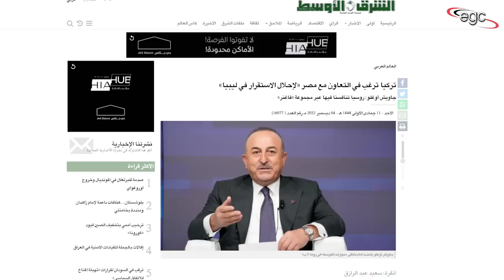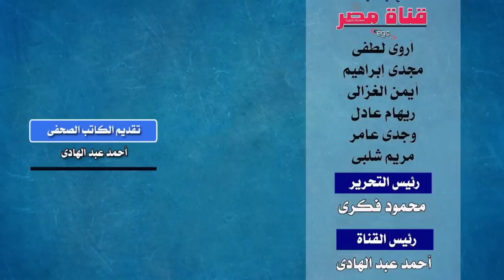هروب رئيس تركيا من ليبيا بالتنسيق مع مصر | قناة مصر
ولازالت تداعيات المصافحة الشهيرة بين الرئيس عبد الفتاح السيسى والرئيس التركى رجب طيب أردوغان تتوالى .. حيث بدأت التداعيات تظهر على الساحة الليبية .. ويستعد رجب طيب أردوغان للهروب من قلب ليبيا بالتنسيق مع مصر .. الوضع فى قلب ليبيا بدأ ينقلب .. وبدأ عقيلة صالح رئيس مجلس النواب فى إطلاق تصريحات تكشف الستار عن تقارب مع أجهزة الدولة الليبية وتوحيد السلطات الكاملة فيها ..
قناة مصر ـ Egypt Channel
ـ قناة مصر على الفيس بوك :
قناة مصر على اليوتيوب :
ـ قناة مصر على تويتر :
ـ صفحة من حقك تعرف على الفيس بوك :
ـ من حقك تعرف على التيك توك :
ـ من حقك تعرف على الإنستغرام :
ـ  من حقك تعرف على التليغرام :
And the repercussions of the famous handshake between President Abdel-Fattah El-Sisi and Turkish President Recep Tayyip Erdogan are still continuing.. as the repercussions began to appear on the Libyan scene.. Recep Tayyip Erdogan is preparing to escape from the heart of Libya in coordination with Egypt.. the situation in the heart of Libya began to reverse.. and Aqila Saleh began The Speaker of the House of Representatives in making statements revealing the rapprochement with the Libyan state apparatus and the unification of its full powers.
Et les répercussions de la fameuse poignée de main entre le président Abdel-Fattah El-Sissi et le président turc Recep Tayyip Erdogan se poursuivent encore.. alors que les répercussions commençaient à apparaître sur la scène libyenne.. Recep Tayyip Erdogan s'apprête à fuir le cœur de la Libye en coordination avec l'Egypte.. la situation au cœur de la Libye a commencé à s'inverser.. et Aqila Saleh a commencé Le Président de la Chambre des Représentants à faire des déclarations révélant le rapprochement avec l'appareil d'Etat libyen et l'unification de ses pleins pouvoirs.